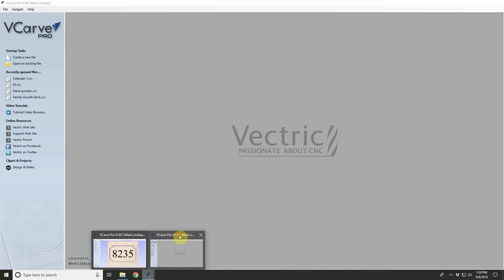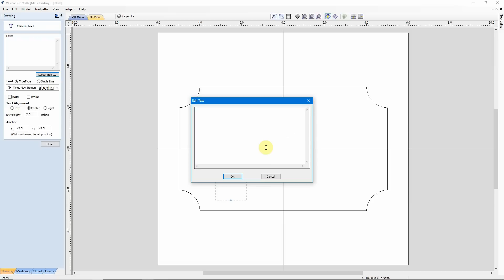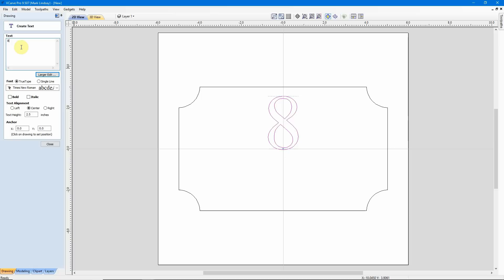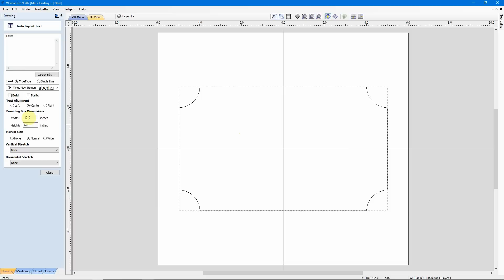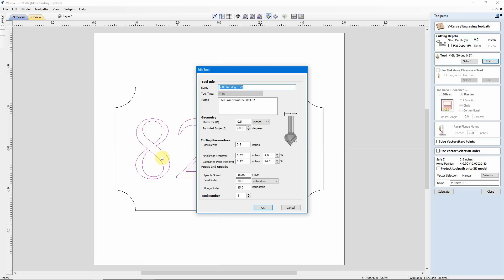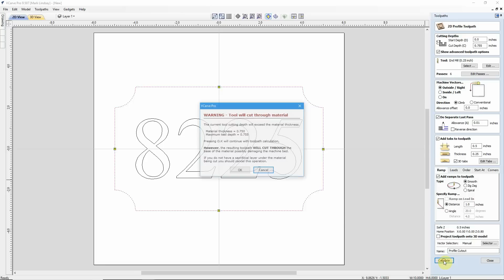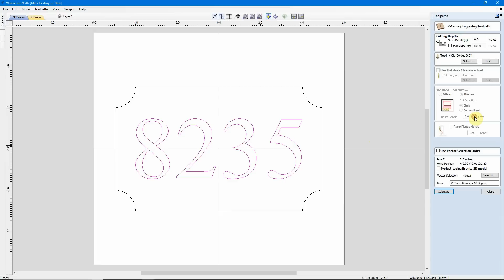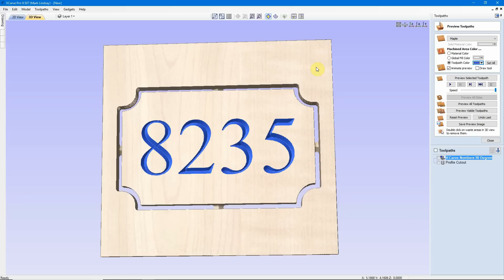V-Carving for the Absolute Beginner – Part 2 – Basic Text Project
V-Carving for the Absolute Beginner – Part 2 – A Simple Text Project

This is the 2nd in a mini-series of videos geared toward the person who has never worked with CAD or CAM software before.

In this video, we’ll continue our work in v-carving by demonstrating how to make a simple address number sign. I’ll show you 2 ways to create the same sign, discuss True Type vs Single Line fonts, and show you how the pass depth controls the number of passes a v-bit needs to make in order to carve the project. I’ll calculate 2 toolpaths in the Vectric software, then compare and contrast the difference in the results.

If I’m completely honest, I’m slightly annoyed with Vectric and very pleased with them at the same time. The improvements they’ve made to the Text Editor in VCarve 9.5 has made the process so simple, it kind of took the wind out of my sails a bit. Cheers to the Vectric development team! You really streamlined the process!

Links to the bits illustrated in this video:
Whiteside 60° v-bit
Whiteside 90° v-bit

Link to The Trampled Underfoot Podcast, hosted by my friend Eloy Escagedo and I. "Two guys from different decades, backgrounds, and opposite sides of the continent discuss life, the universe, and everything. What's the show about? About an hour..."
I appreciate your support! You Folks ROCK!